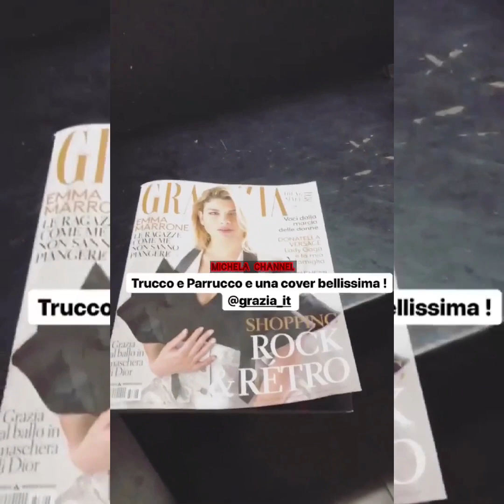EMMA- Conferenza Stampa “Essere Qui”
Ecco alcuni video e foto direttamente dalla conferenza stampa fatta stamattina da Emma Marrone. La cantante presenta il suo nuovo album “Essere Qui” ed annuncia le date del suo nuovo tour.